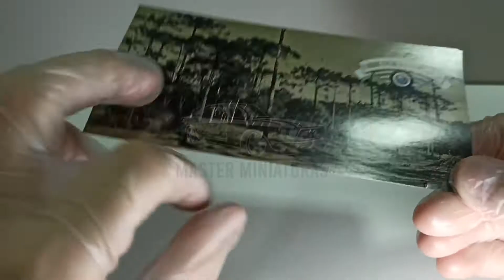Miniatura Carro Inesquecível Volkswagen Saveiro (1982) Raro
Medidas Aproximadas:
9 cm de comprimento
3 cm de altura
3,5 cm de Largura

Enviado Exatamente Como Nas Fotos.
Qualquer duvida Estou a disposição.